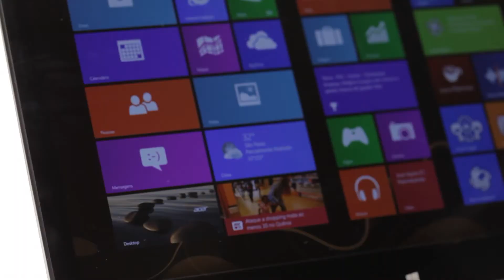R7 | ACER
Lançamento do R7 no Brasil.
Um pouco das tecnicas por traz desta produção, captação, time lapse, animação, motion e direção de arte.